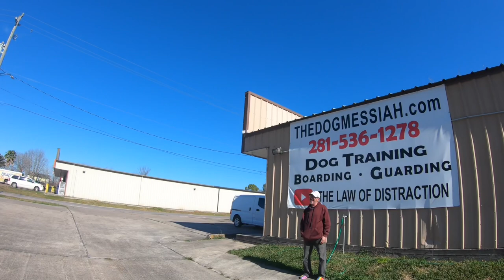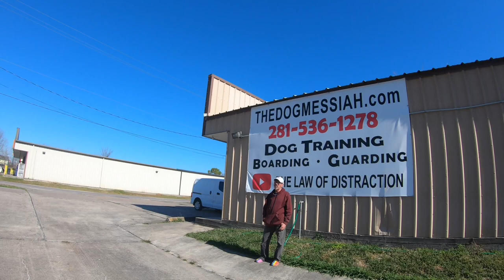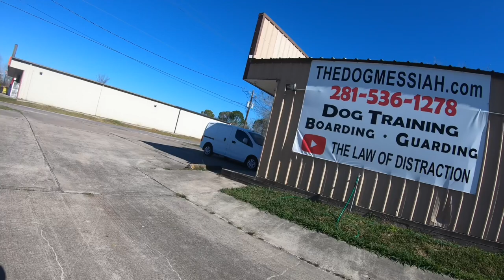Thick Boned Cane Corso VS Tall Great Dane | Esau vs Logan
Logan resource guarding a ball that Esau loves to resource guard also. Esau shits down and I don’t need chains because I have set precedence
Cranberry can handle the dogs better than you!
Talk is cheap. Watch I show you. I Am The Dog Messiah

Training dogs from all over the country from the Houston Texas area! We offer effective hour long classes, consultations via zoom, phone, FaceTime and more! Starting at $25!
Pick up and drop off available across the country! Dogs can be flown into Houston and after meeting training criteria be flown home with custom instructions, guidelines and all tools you need to succeed!